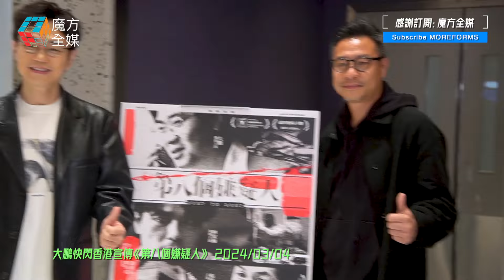【新鲜第一次】金像獎影帝候選人！大鵬快閃香港宣傳《第八個嫌疑人》 文雋蘇玉華何爵天到場打卡